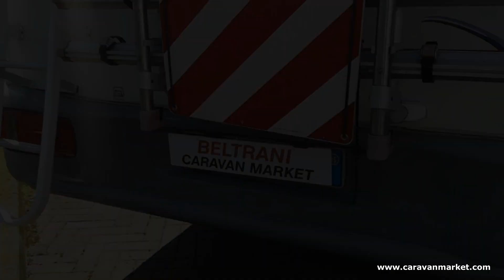Camper Usati | Challenger 153 - Anno 2005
➡️ Veicolo Mansardato Compatto di lunghezza 6,21 metri | Camper ideale per famiglia di 5 persone | il Layout prevede un comodo letto matrimoniale in coda, letti a castello posteriori, cucina laterale, bagno con doccia, dinette classica trasformabile in letto matrimoniale | Da Beltrani Camper&Caravan

🚐 Ti aspettiamo nel più grande showroom di camper e caravan dell'Emilia Romagna.